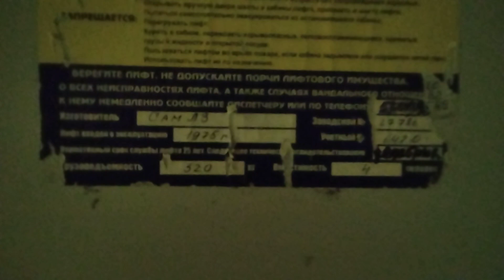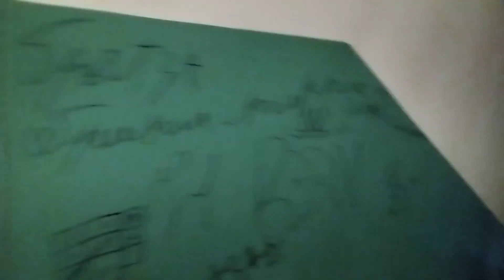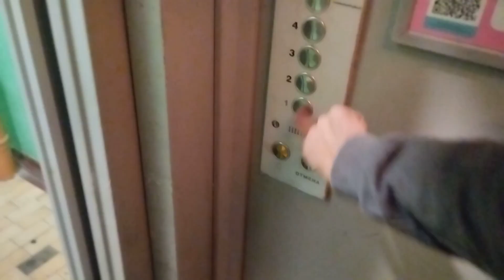Электрический лифт 320 кг, 0,71 м/с, СамЛЗ-1974 с новым купе (@ г. Ярославль, Урицкого, 67, под-10)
Информация

• марка: СамЛЗ
• тип: пассажирский
• грузоподъёмность: 320 кг
• скорость: 0,71 м/с
• количество остановок: 9
• створки ДШ: коричневы, белые (новые)
• створки ДК: белые (новые)
• купе: белое (новое)
• вызывные посты: ВП-30М, новодел
• приказная панель: ППЛЛ-1
• станция: релейная
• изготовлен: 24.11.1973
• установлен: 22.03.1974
• текущее состояние: эксплуатируется
• предстоящее списание: 2025 г

Дополнительная информация

• серия дома: 1Р-447С

Особенности

• длинный дом 10-подъездный формы зигзага
• старые лифты стоят лишь только в 4/10 подъездах и к сожалению каждый из них с новым купе и частично ДШ